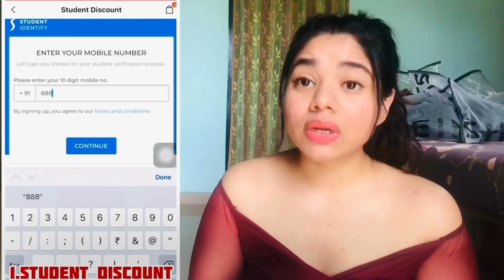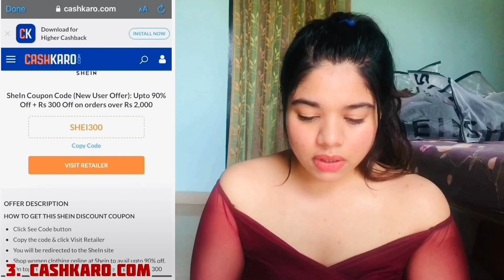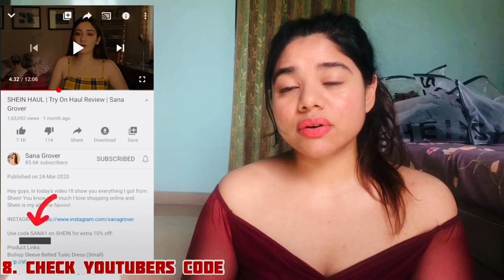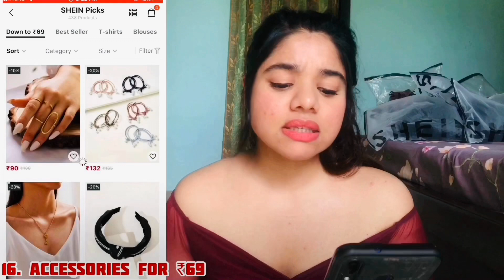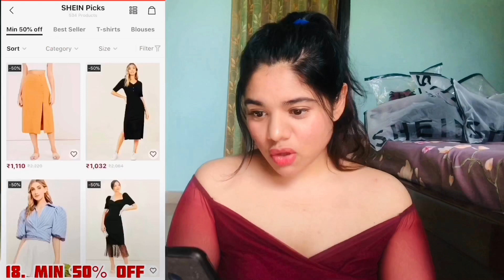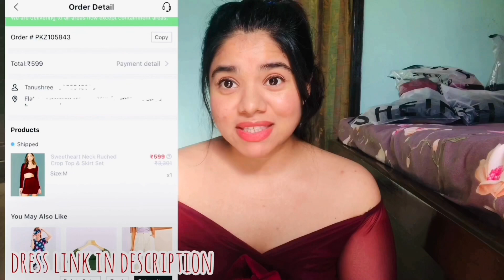Get upto 80% off on SHEIN | 20 HACKS EXPLAINED!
🌼Hey
I hope you and your family is happy and healthy.

🌼Here i present 20 hacks in this video which can help you get upto 80% off on SHEIN.
SHEIN is an international fast fashion brand which is delivering even in these hard times of world pandemic.

🌼About me:
I am Tanushree, i make all sorts of different crazy fun, fashion, fitness videos and love exploring new places, trying out various outlets for clothes, eating and travelling, subscribe to watch some exciting content.💌

Musician: Jef